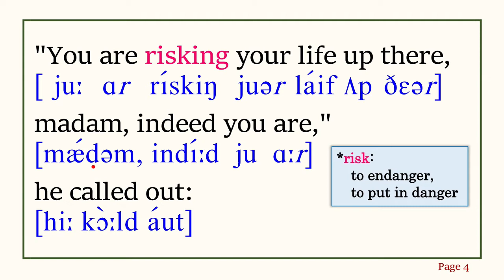The Wolf and the Goat with IPA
Tips！

Aesop’s Fables
Aesop (c. 620 BCE - 564)
A hungry wolf saw a goat grazing at the edge of a high cliff.
He thought about how he made the goat come lower down.
Read by Mike Phillips
The location of the original audio file: